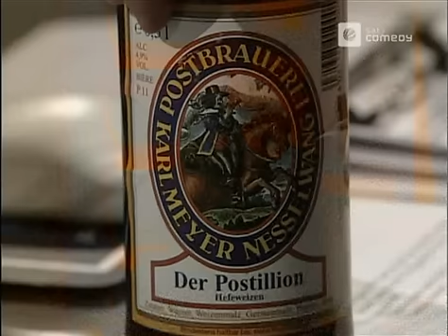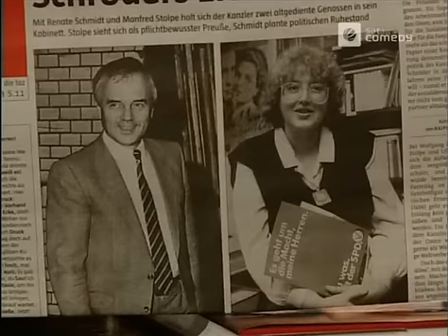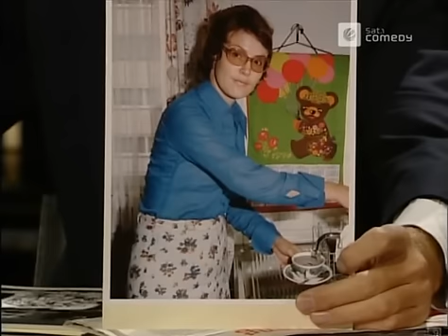Die Harald Schmidt Show - Folge 1152 - Bundestag